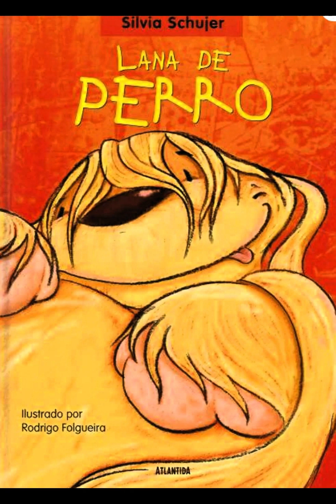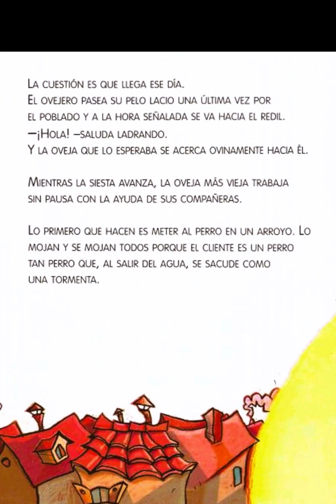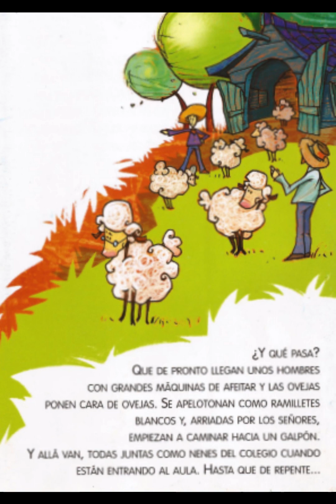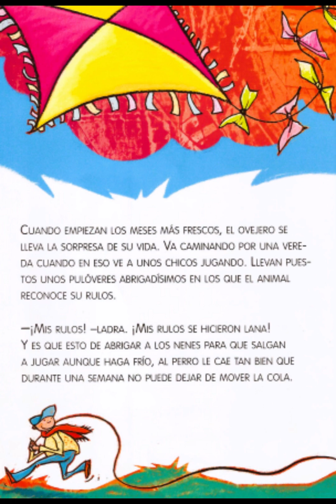Lana de perro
Silvia Schujer
Humor
Cuentos con animales
Mi instagram:@loreparedes.audiolibros